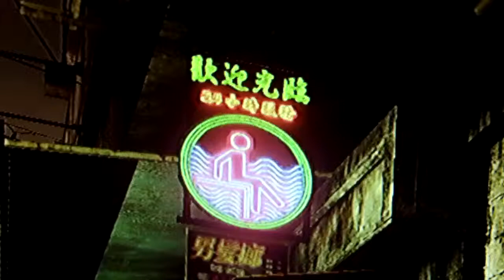RE6 #1 - symbol in Resident Evil 6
A very interesting banner in Resident Evil 6
this is put up on a shop or something in a place where u cannot enter unfortunately (the game has a beautiful graphic but in this sense is too much linear) ...
Btw it's really symbolic and full of meaning, seems like a man sit on a virtual sea ... just imagine what is about :) ...

(: land :)